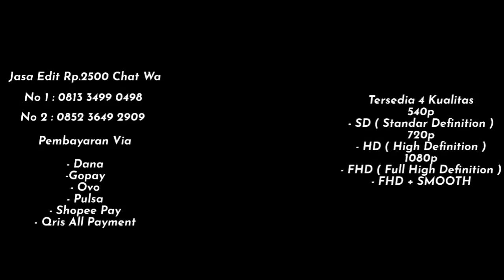PRESET DJ RUNGOKNO SWORO ATIKU FULL BASS 😎🤙